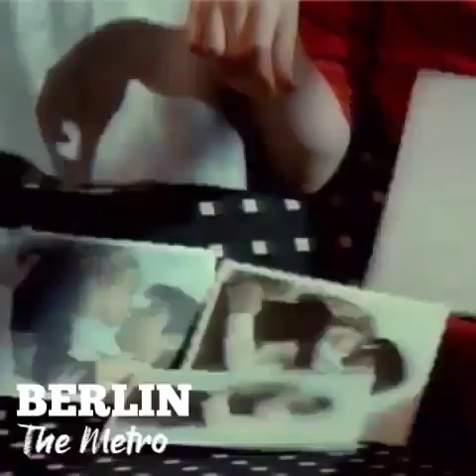The Metro - BERLIN [1982 📀 Pleasure Victim]